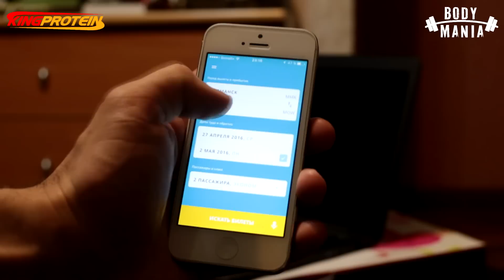Этот спорт шокирует! Настоящее мясо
Body-Mania.ru - информационный портал BODY MANIA